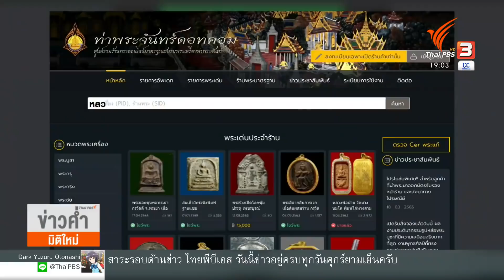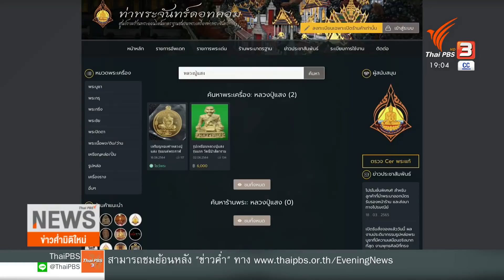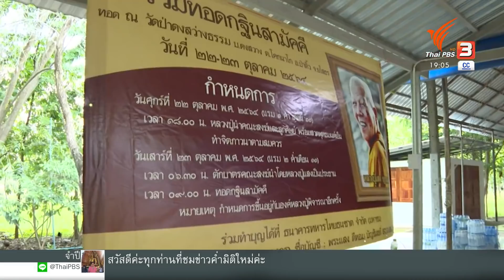"เซียนพระ" ชี้เหรียญหลวงปู่แสงมีไม่มาก-ราคาไม่สูง (13 พ.ค. 65)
การหาผลประโยชน์จากหลวงปู่แสงเป็นอีกประเด็นหนึ่งที่ยังเป็นคำถาม เราตรวจสอบวงการพระเครื่อง พบว่าวัตถุมงคลที่เคยได้รับแจกจากหลวงปู่มีไม่มาก และราคาไม่สูง แต่รายได้ส่วนใหญ่น่าจะมาจากการบริจาคของญาติโยม และตอนนี้ยังไม่ทราบถึงวิธีการบริหารจัดการ